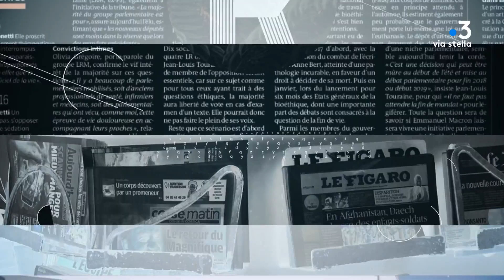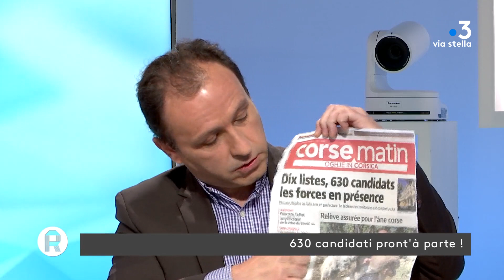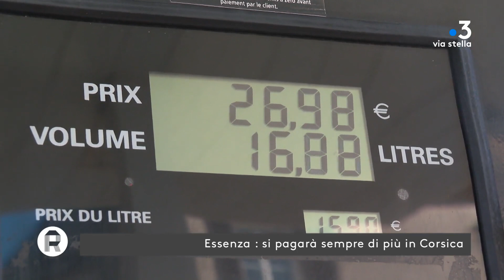Rivista du 21 Mai 2021: Le club de la presse